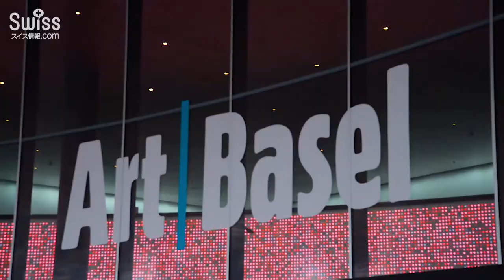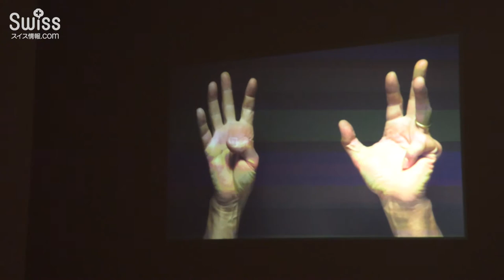アート・バーゼル(Art Basel)2018【スイス情報.com】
バーゼル(Basel)で6月14日から17日まで開催する世界最大級の現代アートフェア「アート・バーゼル(Art Basel)」のプレス内覧会の様子です。

アート・バーゼル2018の詳細はこちら↓でご紹介しています。